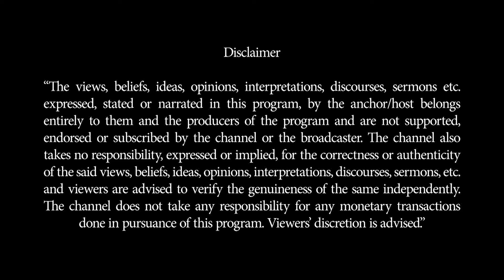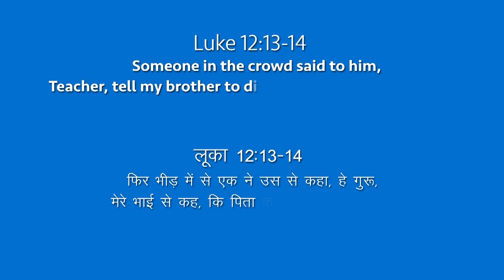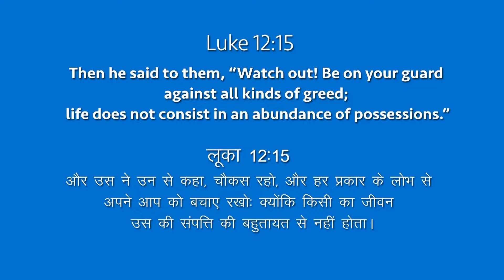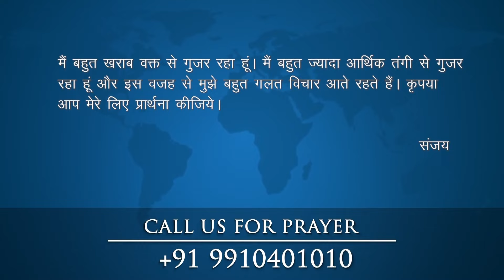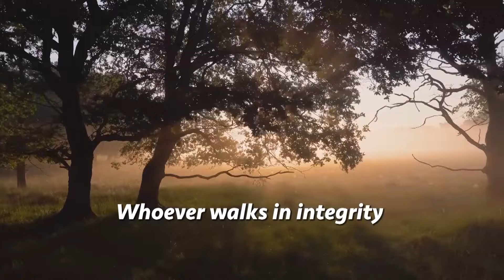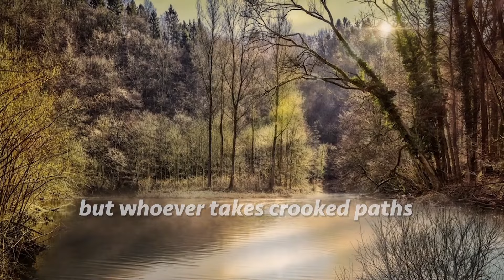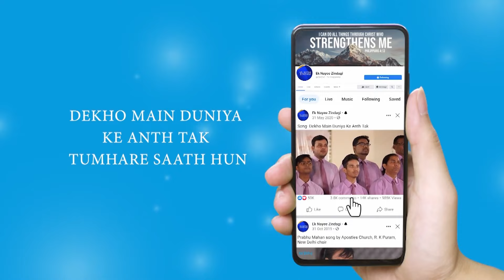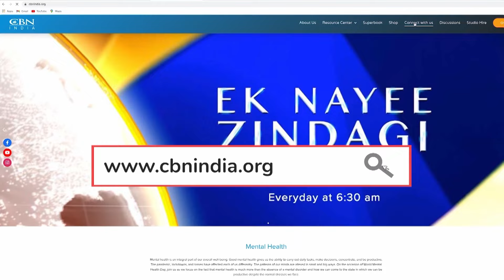Ek Nayee Zindagi - 22nd February 2022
Hindi 3498
Then he said to them, “Watch out! Be on your guard against all kinds of greed; life does not consist in an abundance of possessions.” - Luke 12:15 (NIV)